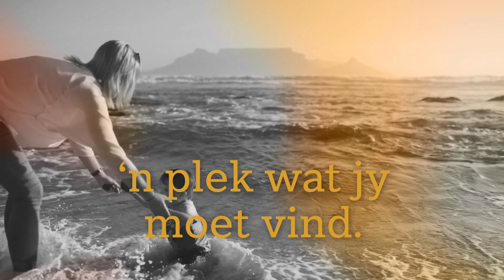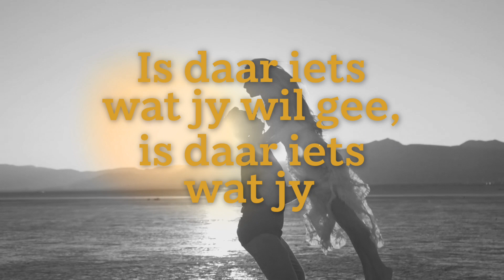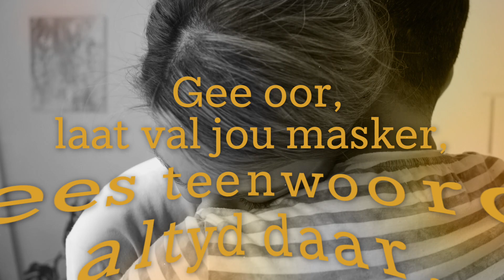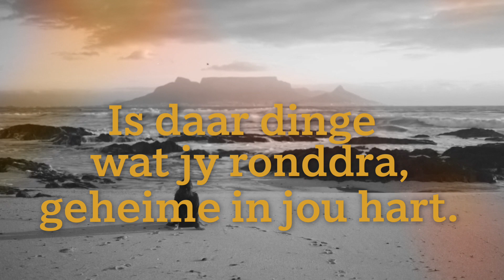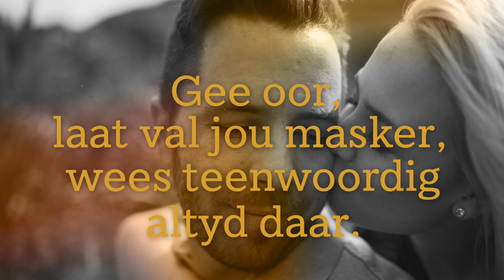Louis Fivaz Maskers